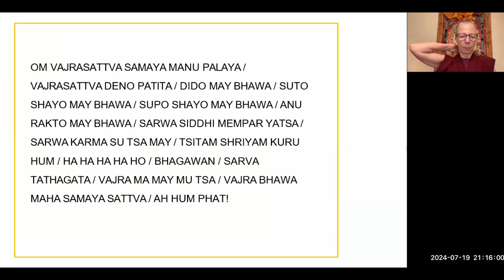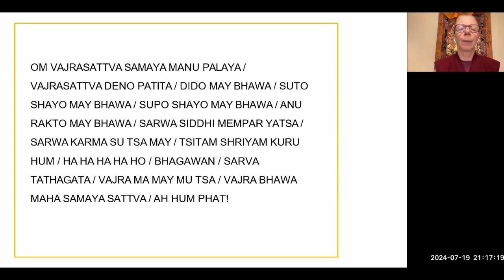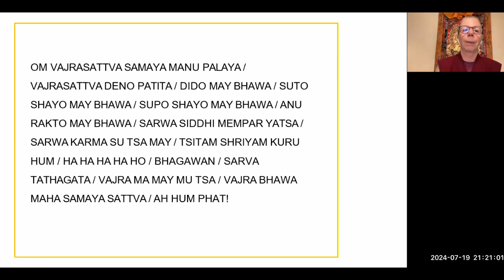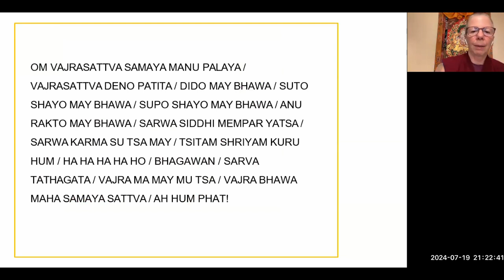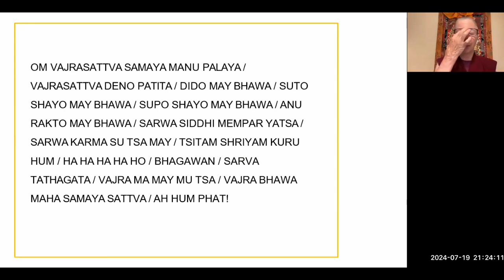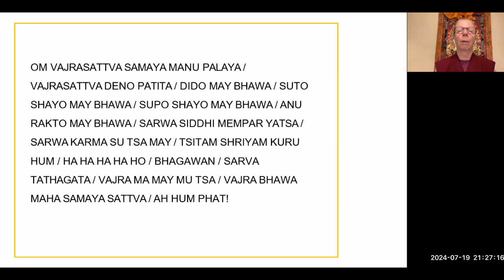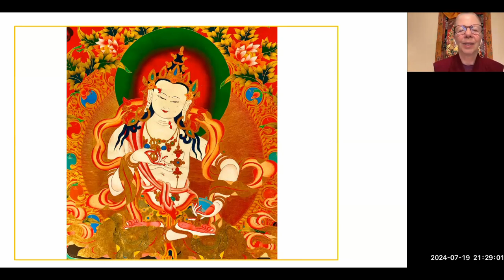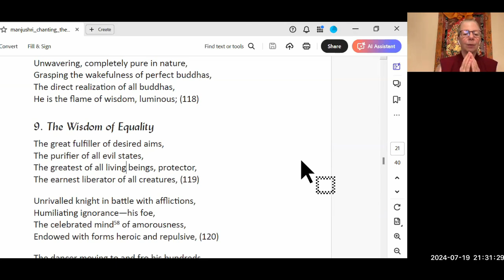Evening Express Meditation: Purification